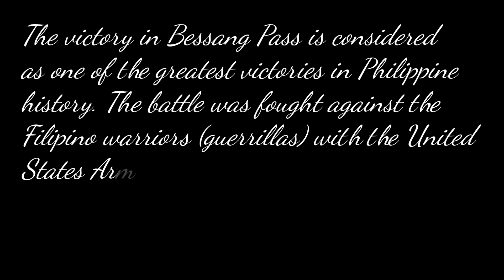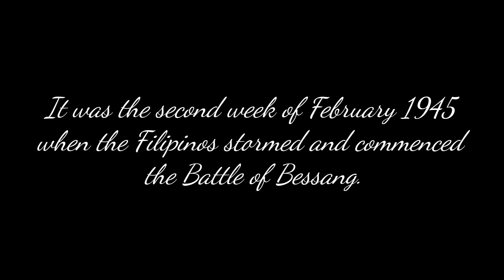Incredible View along Bessang |A strategic battle ground during the wwII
can't help but look back to an incredible trip along Bessang Pass this route to the mountains from the Plains of Ilocos Region is a wonderful and amazing road that makes you jump off  your seats in wonder and awe. I didn't expect we have another road as beautiful as this, and with his amazing historical significance during the Filipino-Japanese war, truly its is charming. hope to pass through this route again.